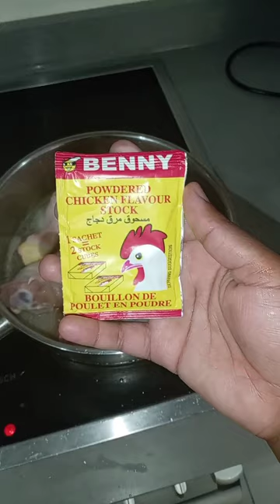Gordon Ramsey was found shaking with this chicken stew😂